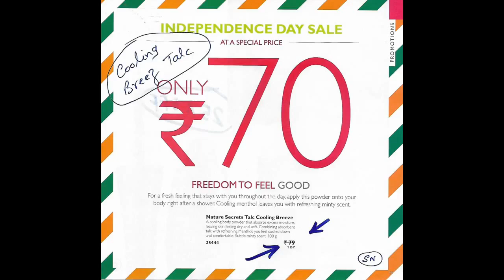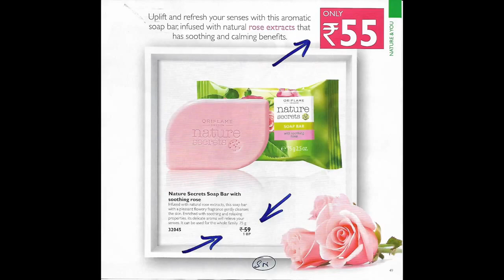Oriflame August catalogue 2017 Offers Independence Month Sale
Oriflame August catalog launched now. best offers in august month sale.
Please view and share link to others .